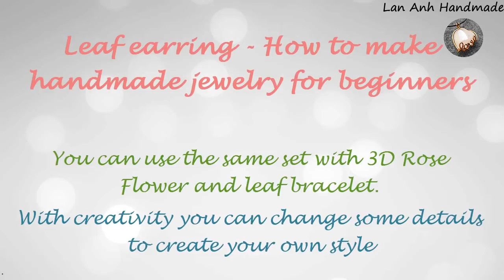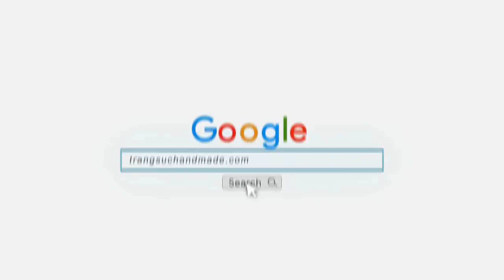Leaf earring - How to make handmade copper wire jewelry 361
Leaf earring - How to make handmade jewelry for beginners
You can use the same set with 3D Rose Flower and leaf bracelet.
The pendant has a complicated design, so I make earring and bracelet simple pattern to overall harmony
With creativity you can change some details to create your own style

20 gauge ( wire diameter 0.8mm ) : 40cm( 16 inch)

TIPS :
- Before doing, the wire should always be straightened, to bending is even and more beautiful
- bending wire by hand to the product soft and natural
- cutting slanted wire and squeezing to avoid scraping the skin
- Bending slightly curved to the natural look and more beautiful